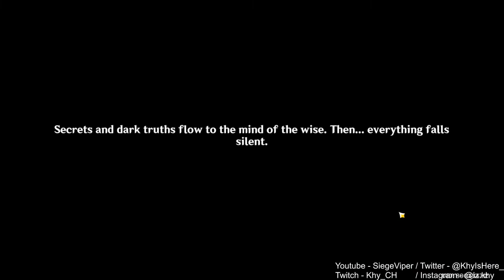DOCTORE? WHERE DID YOU COME FROM? | New Sumeru Region! 100% [ Part 194 ]